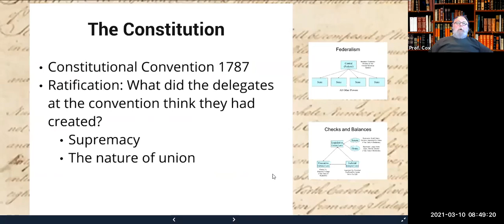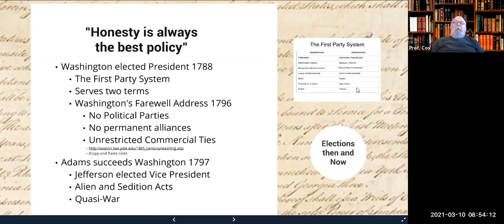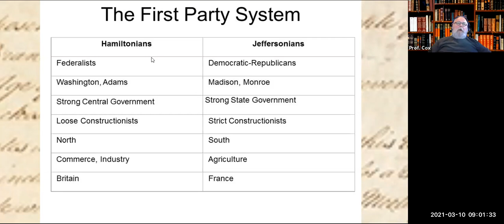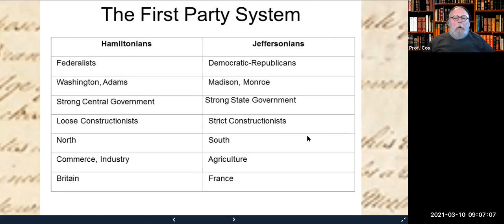3 3 4 We Have Become a Nation The First Party System